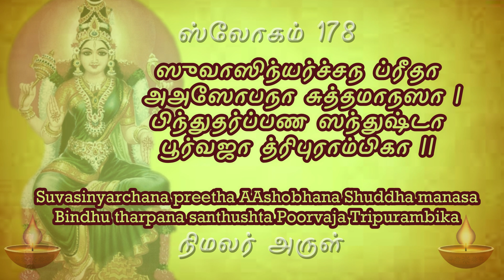sloka 178 தினமும் ஒரு ஸ்லோகம் லலிதா சஹஸ்ரநாமம் learn to chant lalitha sahasranamam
ஸுவாஸிந்யர்ச்சந ப்ரீதா ஸோபநா சுத்தமாநஸா |
பிந்துதர்ப்பண ஸந்துஷ்டா பூர்வஜா த்ரிபுராம்பிகா || 178

Lalitha Sahasranamam

Suvaasinyarchana-preethaa aashobhanaa shuddha-maanasaa

bindu-tharpana-santhushtaa poorvajaa thripuraambikaa ||178||

She is pleased with respect shown to married women. She is extremely beautiful. She is ever pure in mind. She is pleased with the offerings to the Bindu (the central dot in the Shri chakra). She is the first born who is the Mother-Goddess Tripuraambikaa.